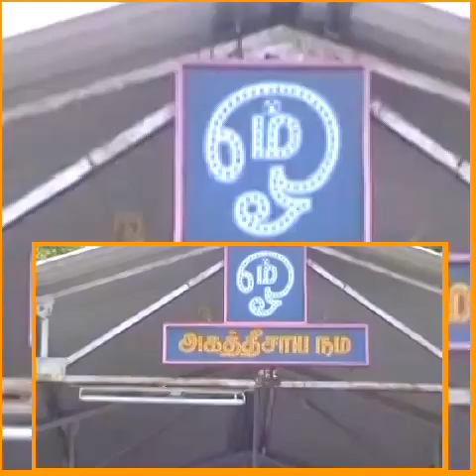மனிதவர்க்கம் பெற்ற பெரிய வாய்ப்பு